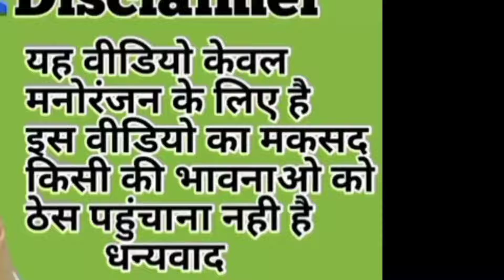Funny video😃😃😃😃😃😃😃OP DELETE GAMER ka channel ko subscribe kro please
free fire hack heads
: GAN gaming
gyan gaming live
gyan gaming shorts
gyan gaming uid
gyan gaming car collection
gyan gaming live stream
gyan gamin
gyan gaming vs raistar
gyan gaming girlfriend
gyan gaming video
gyan gaming short
 free op gameplay
free op games
op gamer free fire
free co op games
op game play free fire
free fire op gameplay shor
2 finger custom hud free fire op gameplay
free fire op gameplay video
free co op horror game
free fire op headshot gameplay

Free fire new event complete kaise karen Free fire new event pura kaise karen

How to complete new event free fire Today free fire new event complete kaise karen aaj ka new event complete kaise karen

free fire status sa
free fire status shayari
free fire status 4
free fire status love story
free fire status malayalam